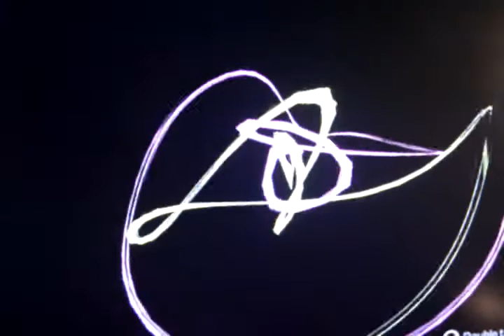Ouya procedural rendering test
Testing some procedural geometry rendering, day 2 with Ouya!